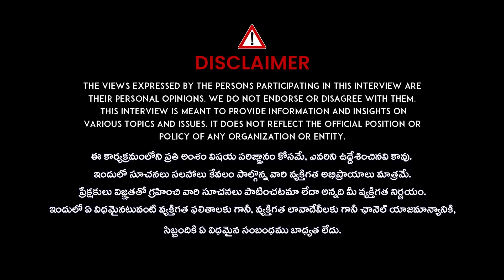ఇలాంటి పనులు చేస్తే నీ తలరాతను నువ్వే మర్చుకోవచ్చు | ISKCON TEMPLE | Gauranga Darshan Das | iDream